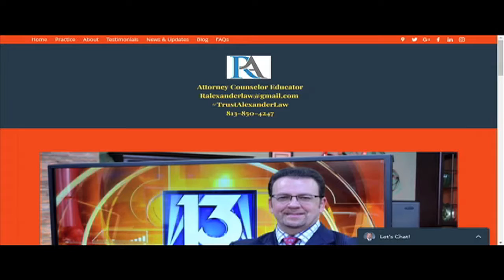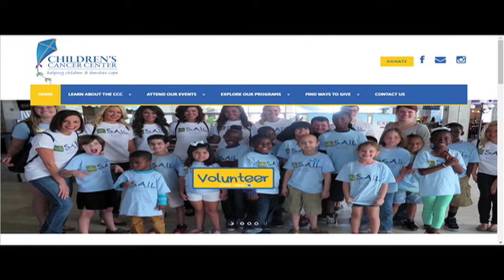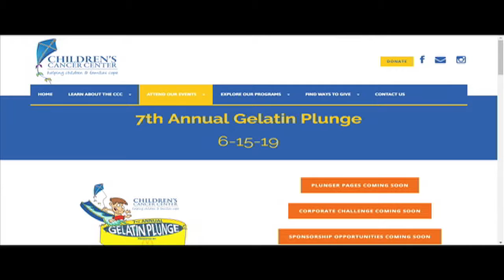How to Meet Client's Expectation - Attorney Richard A. Alexander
My March 2019 on the Consumer Quarterback Show hosted by Brandon Rimes where I got a chance to talk about what it means to be an educator and the tremendous responsibility assigned. Also, being honest and clear with meeting client's expectations, their needs and the types of clients we see in our office.